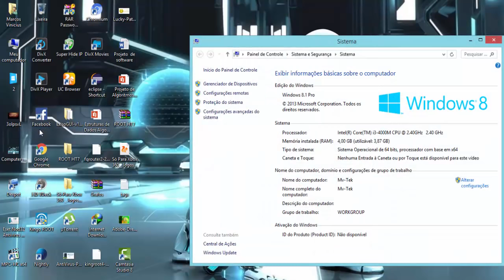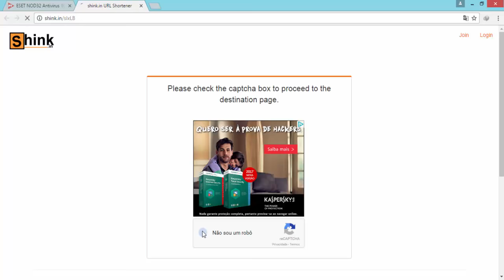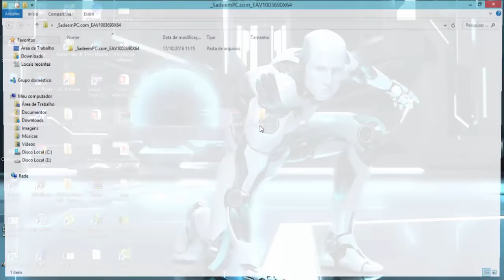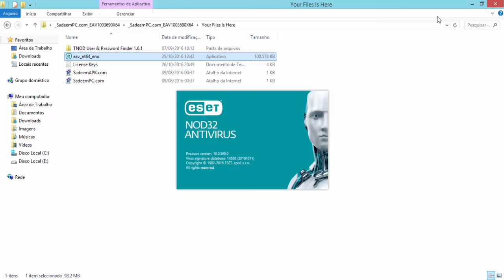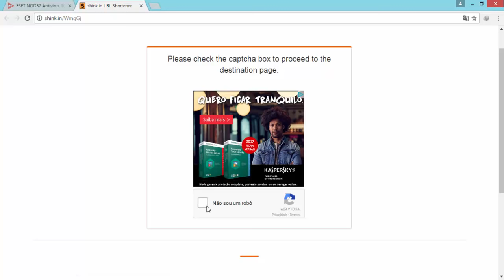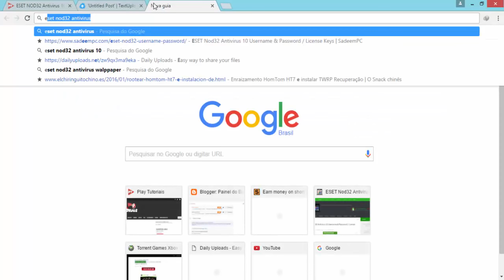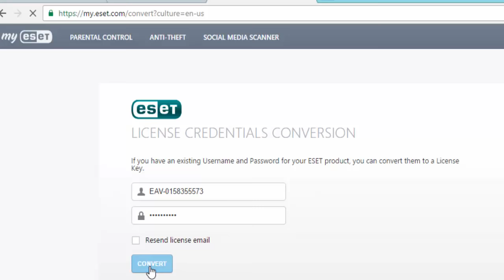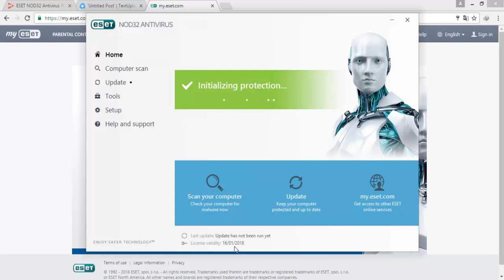Eset nod32 Antivirus 10 [32x | 64X] Licença Premium até 2018 baixar e instalar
Possui algum tipo de problema e não consegue resolver?
Assista os nossos tutoriais e descubra!
Não achou o tutorial adequado?
Entre em contato pelo os comentários!